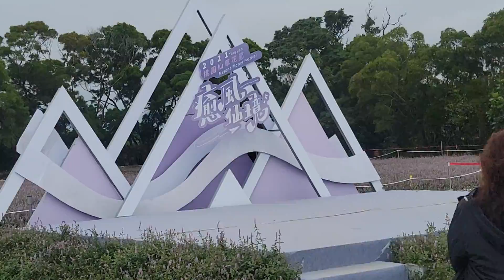仙草 桃園市 楊梅 仙草節